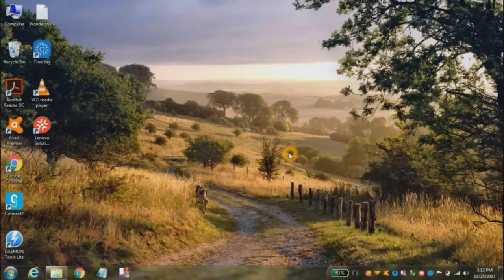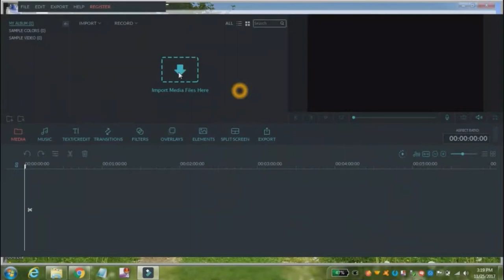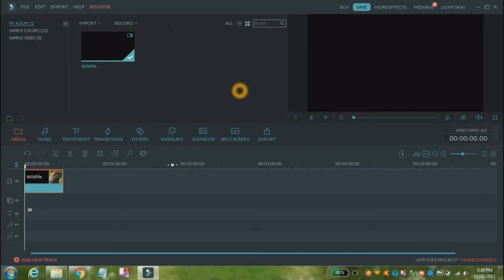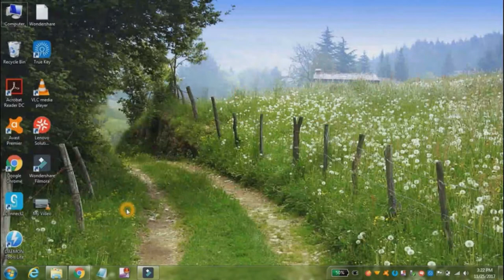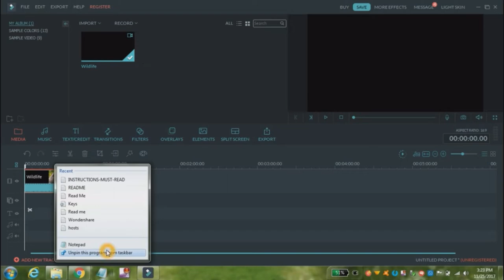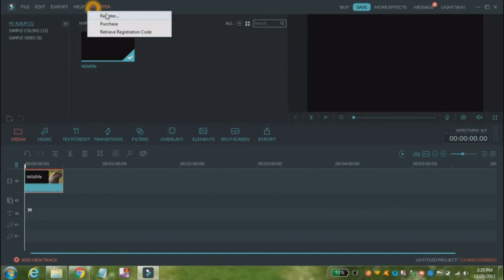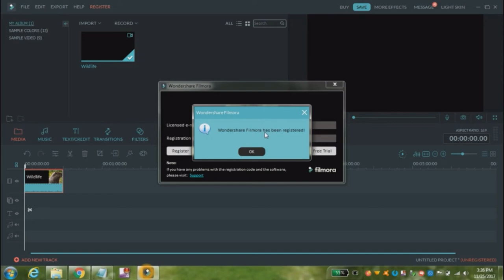How to activate wondershare filmora free 100% working key Remove watermark from filmora English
How to activate wonder share filmora permanently free for lifetime | 100% working id and key | Remove watermark from wonder share filmora videos
When Your Installation is Complete email below for key

How to activate wondershare filmora permanently free for lifetime | 100% working id and key | Remove watermark from wondershare filmora videos-English